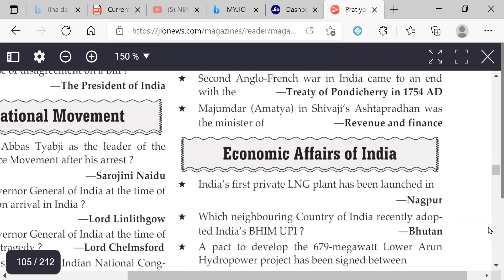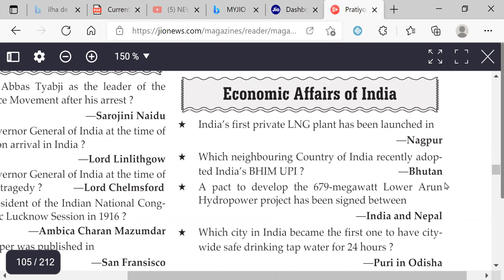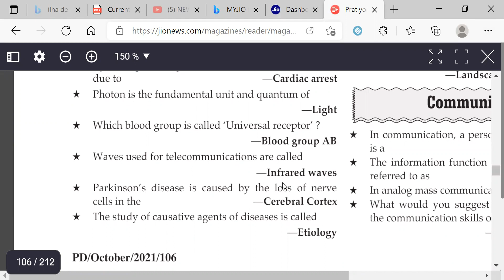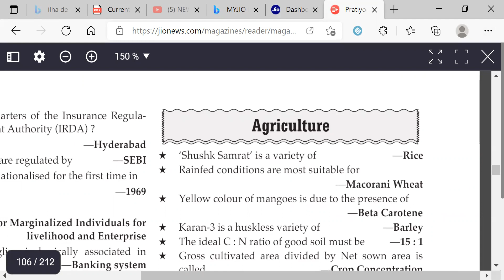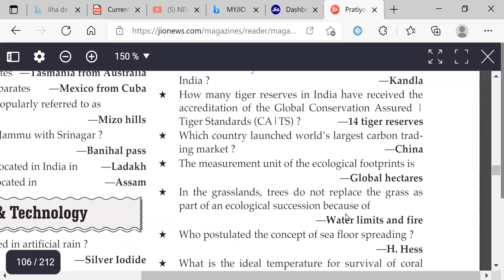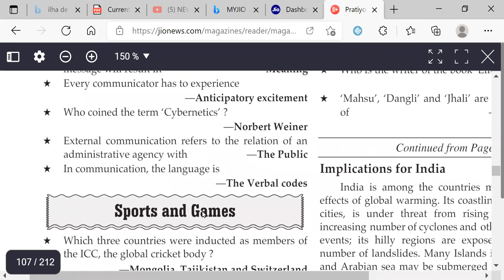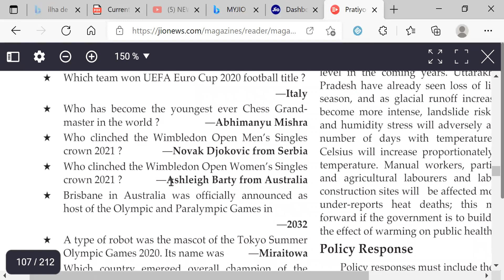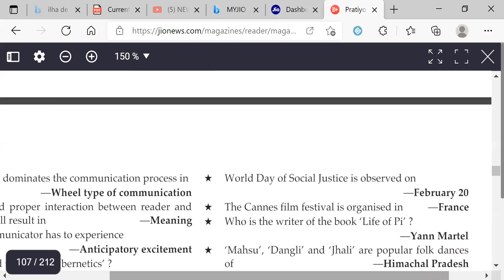IBPS RRB ASSISTANT MAINS--G.A. - FOR INTERVIEWS.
CTDI JANUARY TO JULY 2021

REVISED IBPS PO CLERKS MATERIALS

HTBF MODEL PAPERS AND PREVIOUS PAPERS THIS CONTAINS PREVIOUS PAPERS FOR IBPS RRB, PO CLERKS, IBPS CLERKS, PO SBI PO CLERKS, RBI GRADE B ETC

bank of baroda interview guidance

MICA JAN TO MARCH 2021

   REVISED IBPS PO CLERKS MATERIALS   download the materials in laptop and remember the file names properly

MICA APRIL TO JUNE 2021

I guide  candidates for exams related to jobs, placement . Also giving tips on how to score high marks in interviews.  Mock interviews with  candidates are also conducted and posted in the channel. I took retirement as Chief Manager of Indian Bank and am in teaching since then and am writing books for competitive exams.